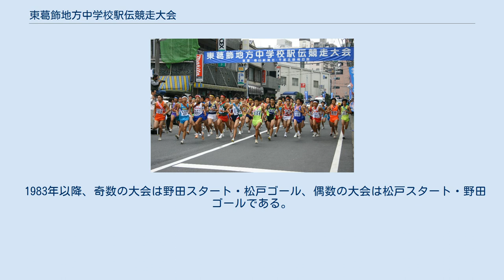東葛飾地方中学校駅伝競走大会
第58回大会スタート地点（松戸市立中部小学校前） 東葛飾地方中学校駅伝競走大会（ひがしかつしかちほうちゅうがっこうえきでえんきょうそうたいかい）は、千葉県東葛地方にある全公立中学校と一部の私立中学校が参加して行われる駅伝大会である。
通称「東葛駅伝」（とうかつえきでん）。
 野田市総合公園陸上競技場と松戸市立中部小学校間をコースとし、1年おきにスタート・ゴールを交代して行われる。
10人の走者によって松戸市～野田市間の約32kmの公道を白バイの先導のもとで走るのは全国でも珍しい。
毎年10月に行われ、2017年時点で71回を数える。
第1回大会は1948年（昭和23年）に12校で行われたが、学校数の増加により2007年時点では70校が参加する大規模大会となった。
現在は、全区間でのたすきリレーが行われているが1982年までは1～6区・7区～10区の2区間の合計総合タイムで行われていた時期があった。
1985年頃（昭和60年）までは、各校の顧問等が自転車で伴走する事が伝統であったが諸事情により廃止された。
コースや中継所は、諸事情により、毎年若干の変更はある。
 1983年以降、奇数の大会は野田スタート・松戸ゴール、偶数の大会は松戸スタート・野田ゴールである。